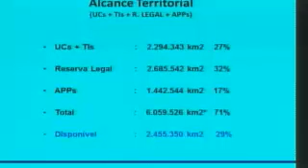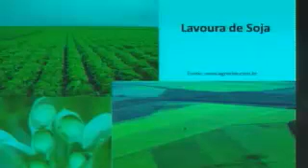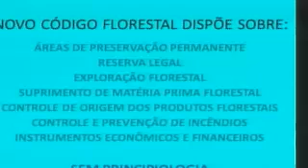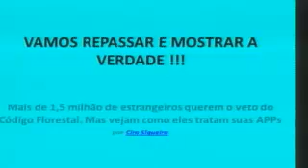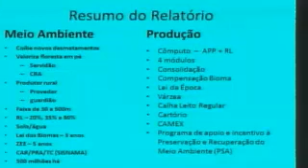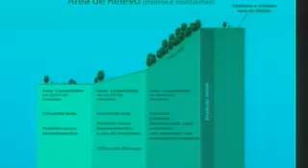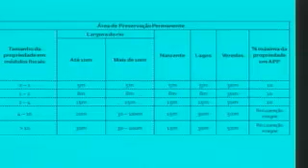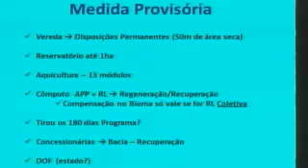Abertura Audiencia Publica Almg e Palestra Paulo Piau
Abe4tura Audiencia Publica Almg e Palestra Paulo Piau - Captured Live on Ustream